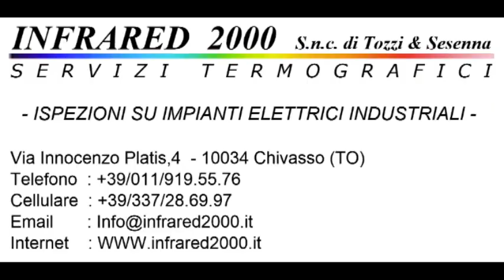Calcio Rivediamoli : Banchette - San Maurizio 7-1 Campionato 2013/2014